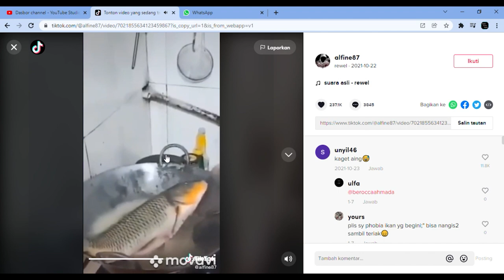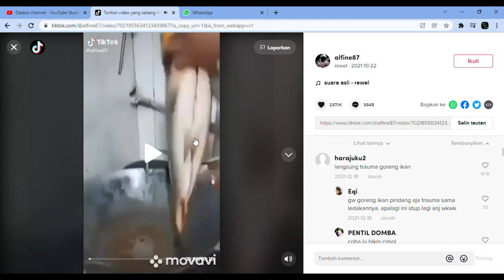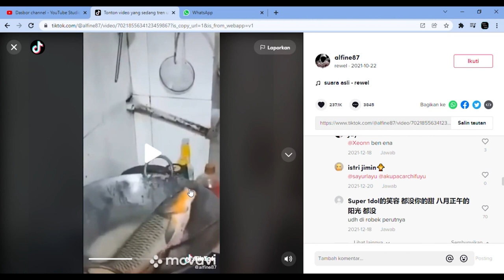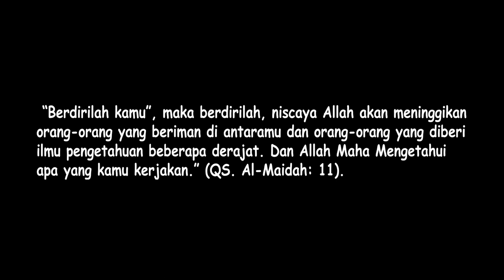Berita Viral. Ikan Hidup Kembali Saat di Goreng. Pria Ini Berpotensi Terkena Luka Bakar.